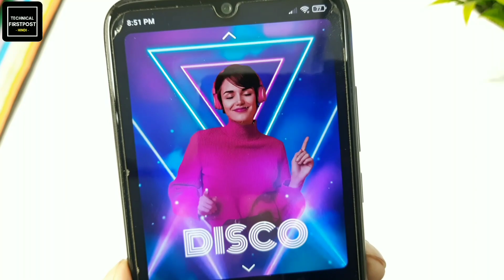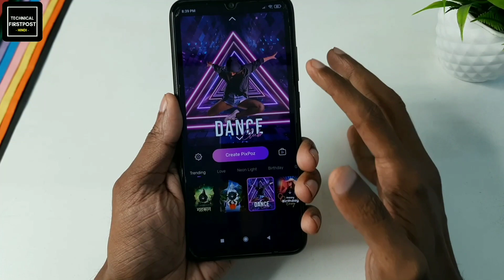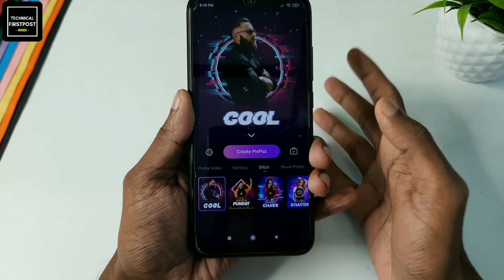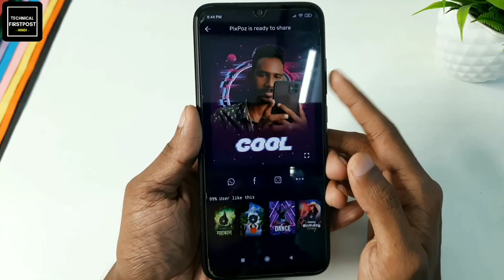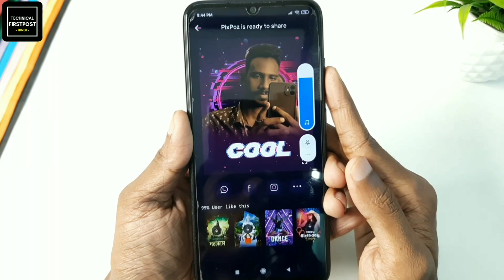How To Make Trending FullScreen​ Flying Heart WhatsApp Status Video In Pixpoz 2021 [ Hindi]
Namaskaar Dosto, Is video me bataya he ki ap apne photo se video kese Bana sakte he vo bhi music ke sath apne android mobile me.. Mujhe umeed hai apko video pasand aayegi.

Your queries -

1) lyrics status editing

2) light effect status editing

3) lyrics whatsapp status kaise banaye

4) full screen status editing

5) how to make lyrics status

6) status kaise banaye

7) light effect status editing

8) photo shake effect status editing

9) kinemaster status editing

10) alight motion shake effect status editing

11) shake effect

12) status editing

13) whatsapp status editing

14) new shake effect status editing

15) whatsapp status kaise banaye
Android Tricks
beat effect on video,
How To,
Video Editing,
editing tutorial,
status,
15 Sec video status,
30 Seconds video status